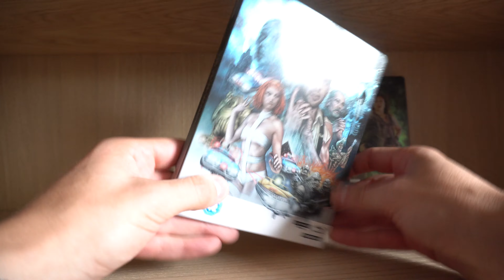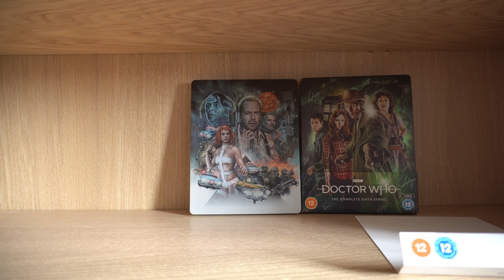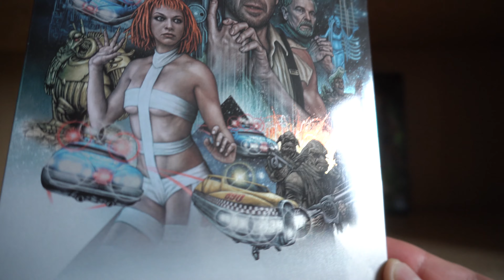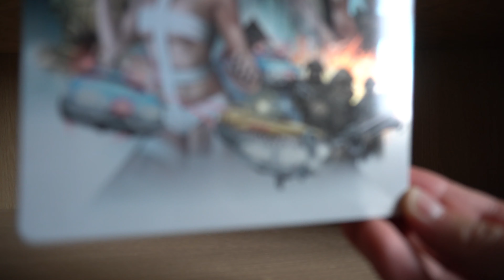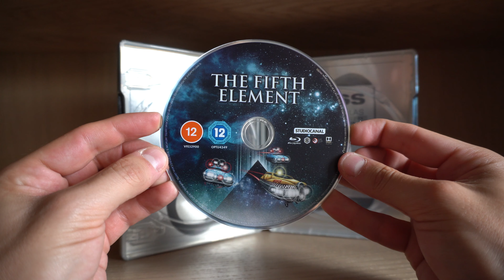THE FIFTH ELEMENT (UK 4K UHD Blu-ray Steelbook) / Zockis Sammelsurium Nr. 2303